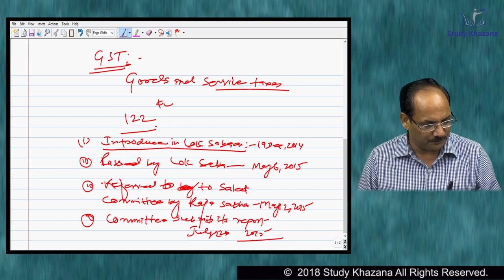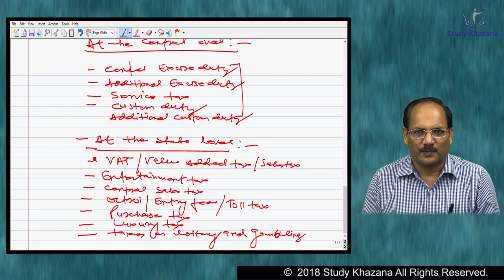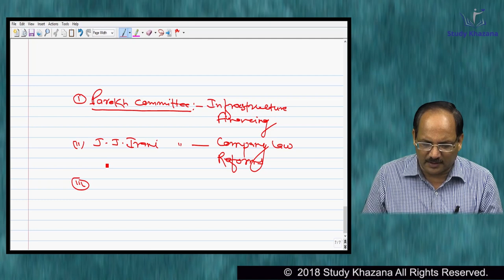Economics GST Committee Unemployment For SSC UPSC | Study Khazana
gst |ecomonics |ssc |upsc |competitiveexams | Preparing For Break Your Competitive Exam With C.k. Poddar By Study Khazana

1.To buy Banking & SSC Latest Pattern Video Courses of StudyKhazana - at Online Streaming, SD Card or Tablet

Resource Online | Free Resource Online - Study Khazana
Free Resource Online – Study Khazana offers free online courses & online video study options for everyone.